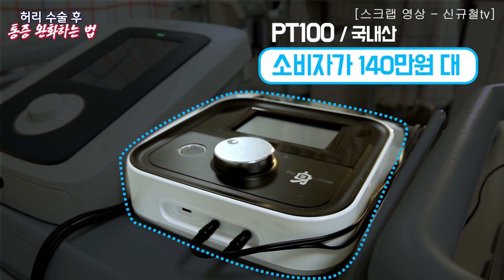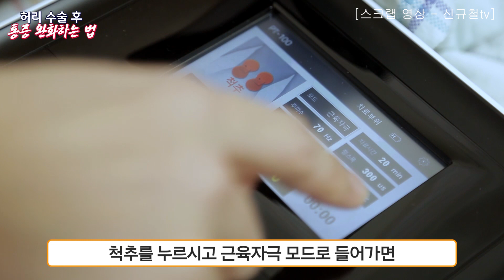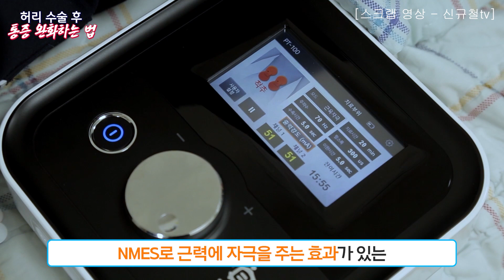[닥터신] PT100 의사가 직접 물리치료를 받아보았다. [스크랩영상-신규철TV]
휴먼다큐방송 '엄마의봄날' 프로그램에 출연하시는
정형외과전문의 신규철 박사님이 직접 물리치료실에 가셔서
닥터신 저주파자극 의료기기 PT100를 경험해보셨네요. 감사합니다.

[스크랩정보] '신규철TV' 유튜브채널